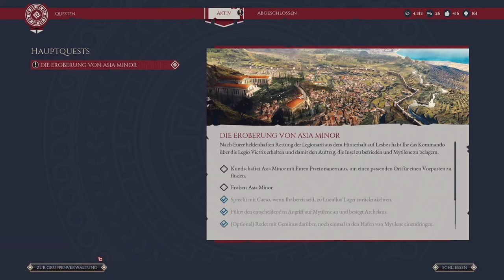First Try |Expeditions: Rome #010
Hallo und Herzlich Willkommen zu Expeditions Rome

Twitch-Channel --Montags und Freitag ab 17 Uhr
Auf meinem Channel gibt es noch einige andere Kampagnen von Rome total War und andere LPs😊

Diese Aufnahmen stammen von meinen Streams auf Twitch, bei denen ihr natürlich auch herzlich eingeladen seid, daher hinken die Youtube-Folgen auch hinterher und sind nicht aktuell 😉 In den Streams können wir auch immer sehr gerne über Fakten und Historie der Zeit quatschen, da ich ja selbst immer paar Fakten reinwerfe, die ich noch kenne.

Folgen kommen jeden Montag, Donnerstag und Samstag
Wenn ihr mal live dabei sein wollt: Expedition Rome spielen wir Freitags

Zum Spiel:
Expeditionen: Rom ist ein überraschend detailliertes taktisches Rollenspiel, das Sie auf Ihrer persönlichen Suche nach Rache oder Triumph durch drei riesige Schauplätze der römischen Republik führt. Diese Geschichte ist das, was Sie daraus machen, vollgepackt mit bedeutsamen Entscheidungen, die viele Aspekte des Spiels beeinflussen